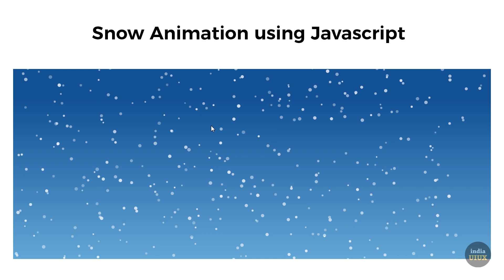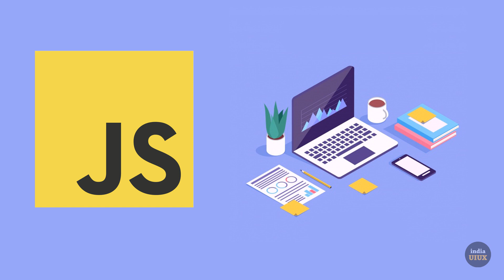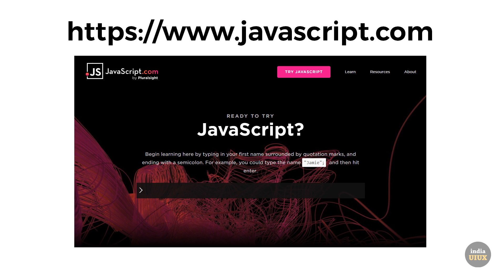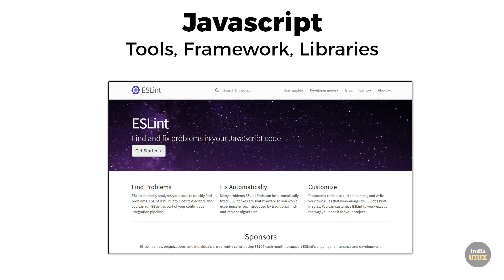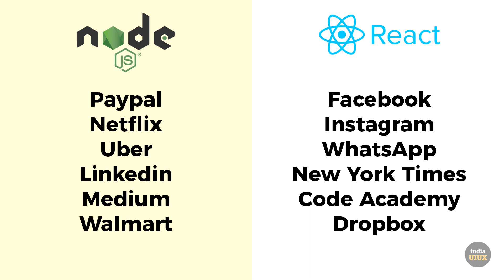Javascript 2020 (in Hindi)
Javascript 2020, In this video, we learn about the future in Javascript. And what you can expect in 2020.

About channel: IndiaUIUX एक हिंदी website हैं जो समर्पित हैं आप जैसे Designers और Developers के लिए। इस website पर आपको Graphic Design, Web Design, User Interface Design, User Experience Design और Web Development के नयी Trends, News और Tutorials के बारे में जानकारियां मिलेगी। इस website के माध्यम से आप Design और Development के क्षेत्र में अपना करियर प्लान कर सकते हैं।